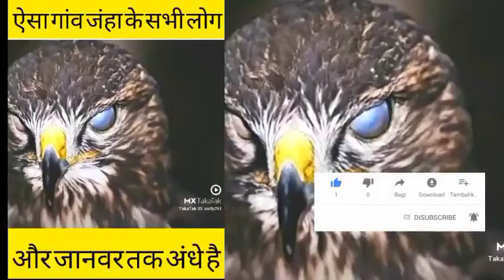हर व्यक्ति और जानवर दृष्टिवादित इस गांव में। All People's & Animal's Blind.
Hello Frdz

Aaj Hum Apko ek Aise Gao ke bare Zankari dage.
Yha par har Bchaa ,
Har Aadmi ,
Har Jaanbar ,
Har Pakshi  Blind HI.
Andha HI.

videos ko like kre. shears kre zrur.

Thanks
Dr. Aman Kumari
Dr.Aman Kumari Disablilty Motivation